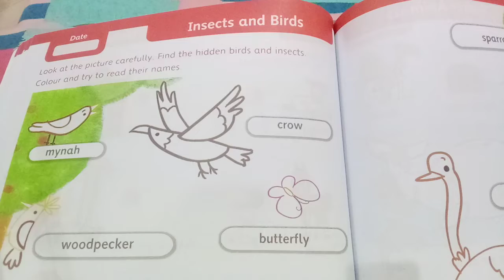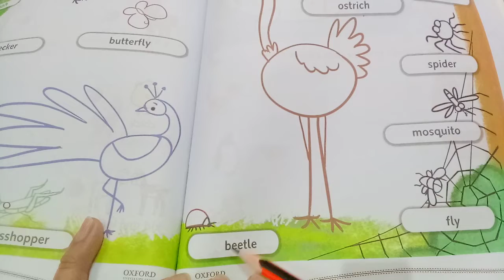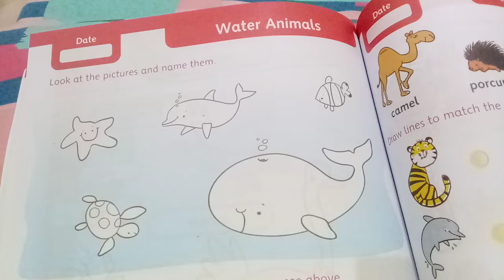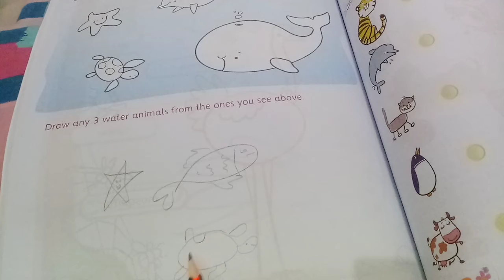Kindergarten / My Learning Train / World Around Me / Based on SNC 2020/ Oxford / Page 54,55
1. Insects and Birds
2. Water Animals
3. Reading with translation book page 54,55,56